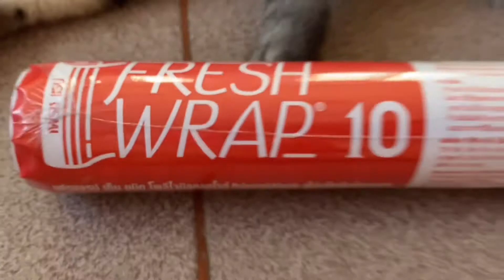Cats vs Invisible wall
I make a invisible wall in my room.
Test my cats that can they through it.